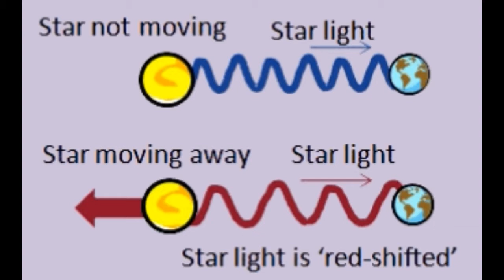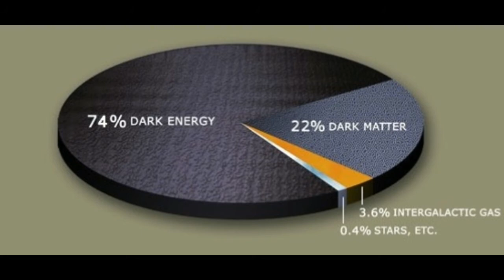Why our Universe is expanding in Hindi ( Eng sub )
Why our Universe is expanding in Hindi

Our Universe is full of mysteries and it is still expanding but how do we know that and why the universe is expanding , Check out this video!

Expanding Universe

You are Watching StarSCIENCE